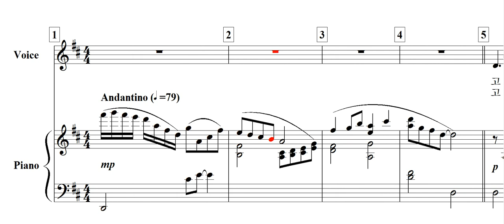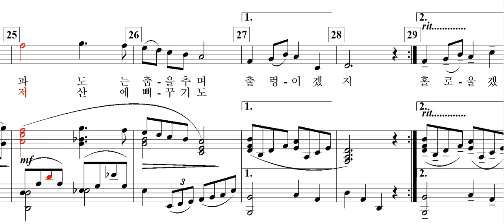그리운 고향(조정행 詩. 신귀복 曲)-for Tenor